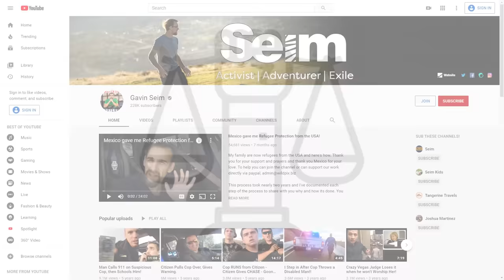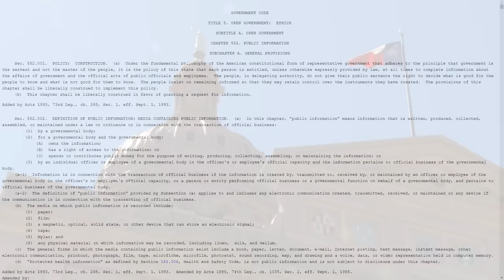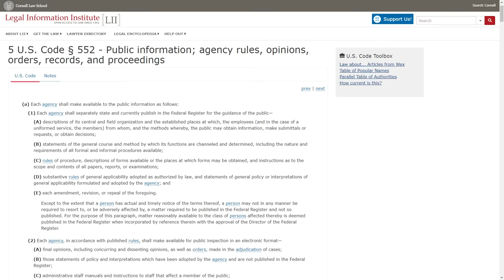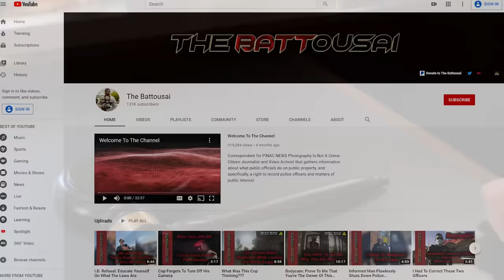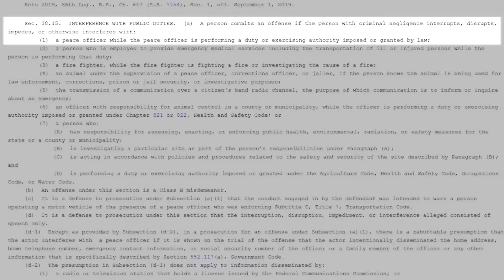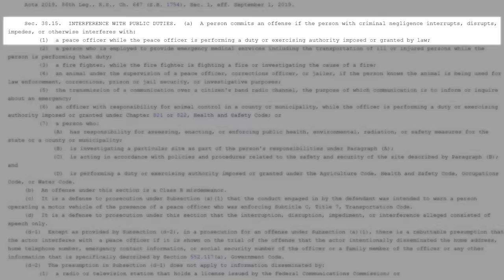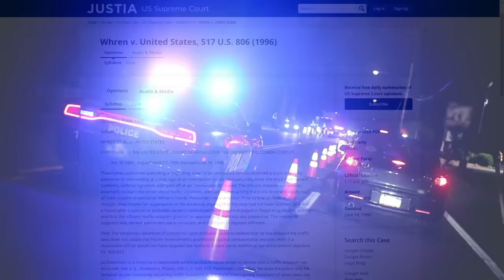She Doesn't Like Being Recorded - A Sergeant Steps In